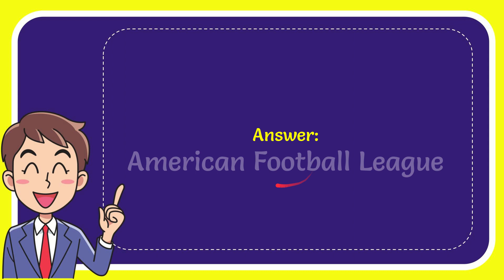What competing league merged with the NFL in the 1960s?